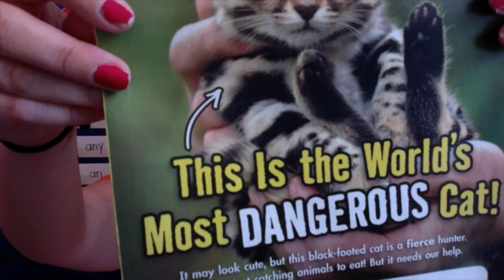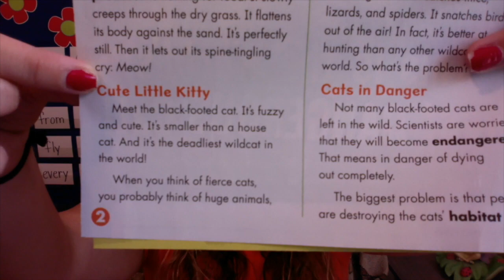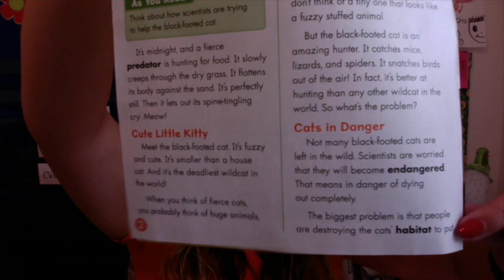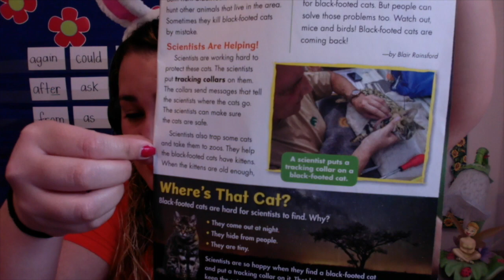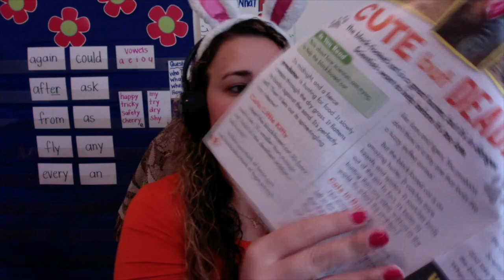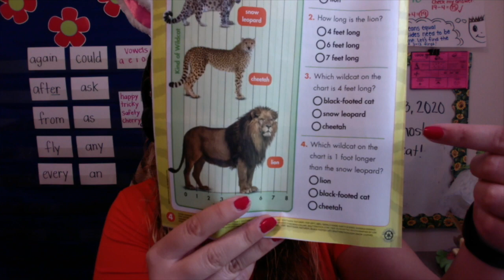Scholastic: Most Dangerous Cat!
This video is about Scholastic: Most Dangerous Cat!